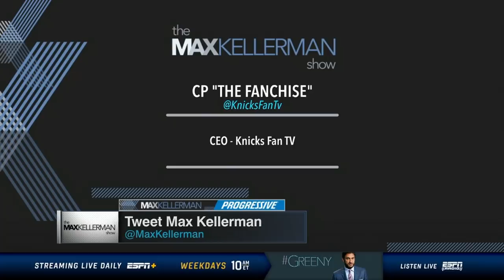Nets Buying Championships? | NBA Play-In A Bad Idea? | More ESPN Sabotage!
Knicks Fan TV's CP "The Fanchise" joined ESPN's The Max Kellerman show to discuss Dr. J's comment on the Nets "buying championships". Is the NBA Play in game a bad look for the league?  Another rookie setup by ESPN caused CP to have to finish the interview via phone.  When will ESPN get it together?

🏀PODCAST LINKS! 🏀